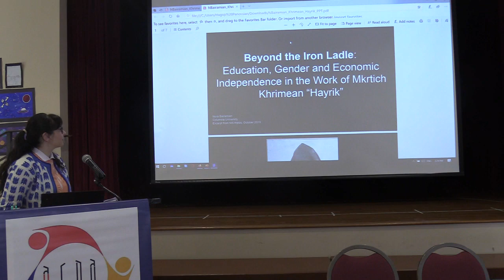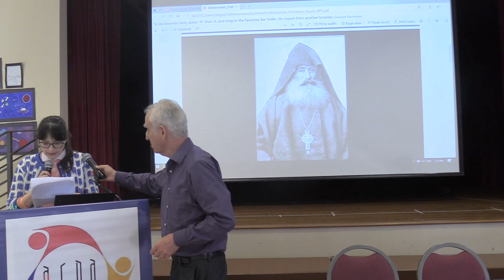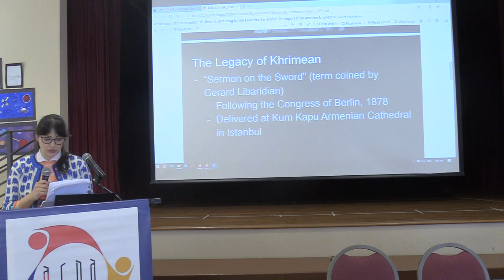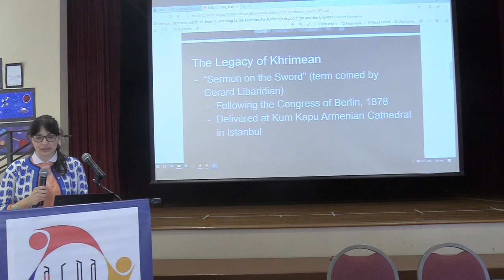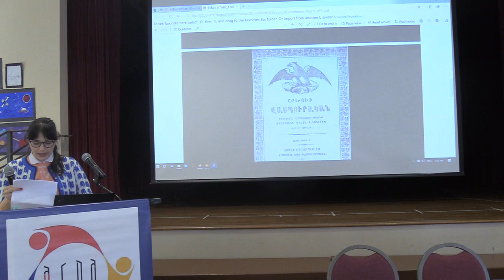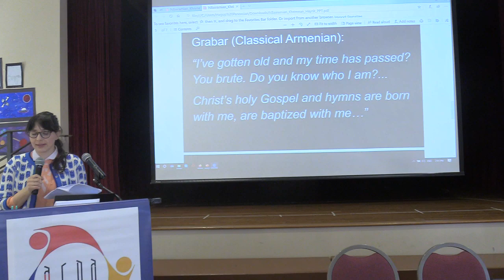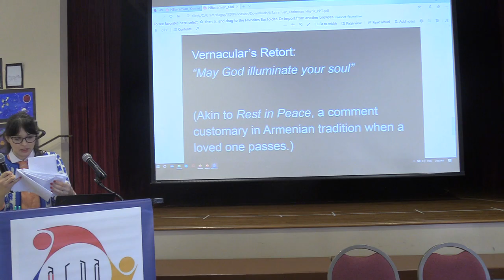ARPA UCLA Colloquium 2820NoraBairamian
Abstract: Mkrtich Khrimean is considered a “larger-than- life” figure in Armenian history whose image has frequently been condensed to only include select moments of his career. This narrow understanding of much of his work has resulted in a skewed interpretation of his influence, which often fails to analyze how he fits within the broader discourse of Ottoman history and the turbulent changes occurring in the empire in the 19th century. Herein reassessed will be the legacy of Khrimean in how his image has changed over time to fit certain political, academic or institutional narratives, the constricting appraisal by examining his publications and writings and dissecting lesser-discussed themes in his work, including his emphasis on education, his thoughts on gender equality and the importance he placed on economic development in the Ottoman borderlands. Removing Khrimean from the revered realm he is often relegated to enriches the conversation surrounding him while simultaneously extricating him from the artificial silo he has been placed in as a character important in Armenian history alone. In positioning him within the larger conversation as a figure who informed the intellectual evolution of the empire’s borderlands, Khrimean becomes as much a transformative agent in Ottoman history as he is in the Armenian national narrative.
Nora Bairamian received her B.A. from the University of California, Irvine in History. She moved to Armenia for four years where she worked at the TUMO Center for Creative Technologies. She moved back to the States to work toward her second graduate degree at Columbia University in the Middle Eastern, South Asian and African Studies department where she completed her thesis on Mkrtich Khrimian “Hayrik”.